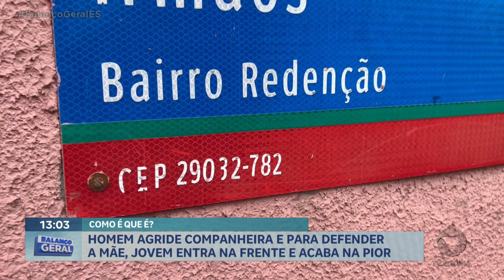Homem agride companheira e para defender a mãe, jovem entra na frente e acaba na pior